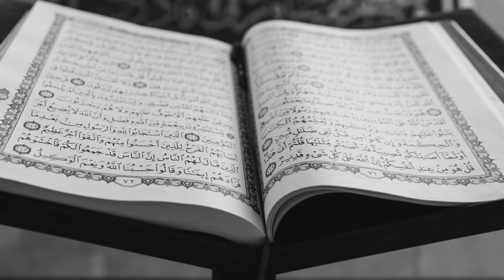013 | SURAH AR RA'D | RAAD MUHAMMAD AL KURDI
Beautiful recitation of Surah Ar Ra'd by Raad Muhammad Al Kurdi.